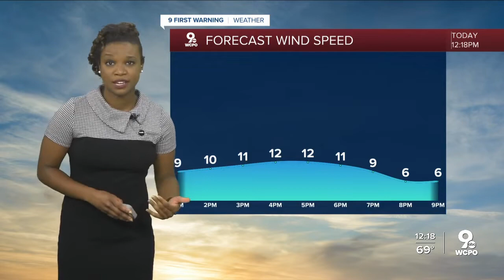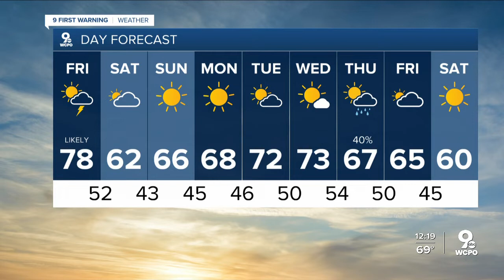Slight risk for severe weather Friday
Isolated rain will move in throughout the afternoon, but heavy rain and winds are possible overnight.